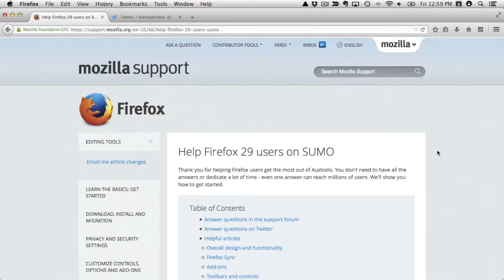What's up with SUMO - May 9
Firefox 29 is out! Help us answer users' questions.